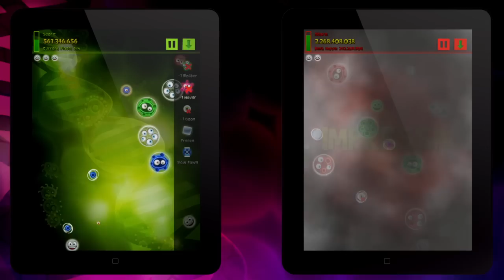3volution - A Primordial Soup Challenge - Official Trailer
5 STAR ★★★★★ App Store rating!

148Apps ★ "Want a simple to learn but difficult to master iOS game that's perfect for short bursts of play and lengthy sessions? 3volution is it. No, really, this is it. Stop looking."

AppSpy.com ★ "Surprisingly addictive. Combines high score gameplay with a sense of level progression."

The iPhone App Review ★ "3volution is worth every penny. It's a brilliant new arcade game. The gameplay is fresh, exciting, and rejuvenating."

TopTenREVIEWS ★ "3volution will grab your attention quickly, keep you entertained and serve as an effective time killer."

★★★ WELCOME TO THE MYSTERIOUS WAYS OF 3VOLUTION - A PRIMORDIAL SOUP CHALLENGE! ★★★

So, you think life just accidentally began when organic molecules (after millions and millions of years of swimming in a puddle of primordial soup) organized one-too-many swimming championships? Think again! You're invited to a challenge in the Primordial Soup with three little Helpers: Nunstuck, Git & Slotermeyer!

★ 3VOLUTION FEATURES:

☆ UNIQUE, SIMPLE & INTUITIVE GAMEPLAY CONCEPT ☆
☆ PERFORM TRICKY MOVES TO SURVIVE ☆
☆ FIGHT NASTY & INTELLIGENT CREATURES ☆
☆ HUNT FOR GAZILLION OF POINTS & NEW 3VOLUTION RANKS ☆
☆ CHALLENGE FRIENDS ON 3VOLUTION LEADERBOARDS & COLLECT ACHIEVEMENTS ☆
☆ COLLECT GOODIES, USE INVENTORY & BOOST POINTS MULTIPLIER ☆
☆ SURVIVE SPECIAL MODES ☆

The visual side of 3volution features very aesthetic ambient with fascinating details and constantly 3volving vivid backgrounds all over the place. Each primordial soup resident is dynamically animated down to the last detail. Their incredible look and moves makes you wonder what kind of brain actually commands their little primordial bodies.

☆ Use headphones for the best 3volution 3xperience!
☆ 3volution is a universal game, and works on every iOS device, but is especially beautiful on the iPad's big screen!
☆ Did we mention that 3volution is very, very addictive and an extreme timekiller? Well, it is.